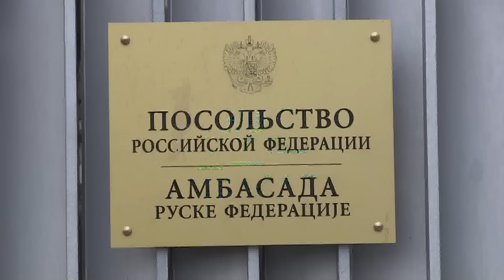Delegacija SRS odala poslednji pozdrav tragično nastradalim članovima ruskog hora